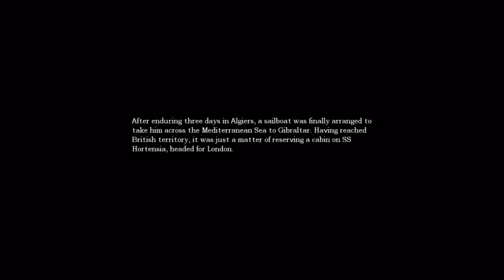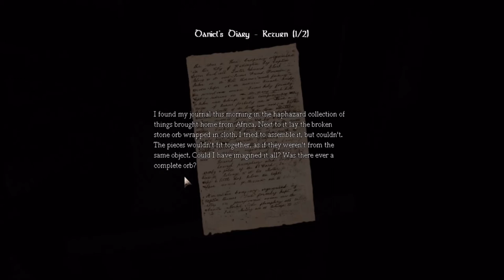MY LOVELY BOYFRIEND MADE ME PLAY AMNESIA AT 2 AM.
I didn't realize I was eating my mic. Love youu meu docinho de coco, now stop asking me to play this game! 😘